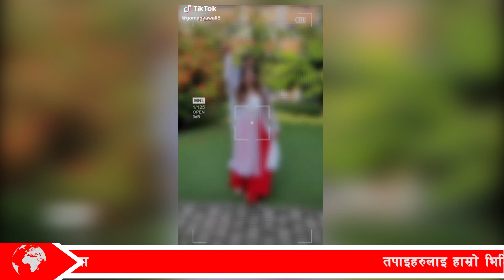Tiktok मा सारी लाएर नाच्दै भाईरल भएकी 'सारीवाली' GOMA GYAWALI मिडियामा। चिटिक्क हिरोईन जस्तै राम्री.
PLEASE DON’T USE THIS VIDEO WITHOUT PERMISSION OR LICENSE.